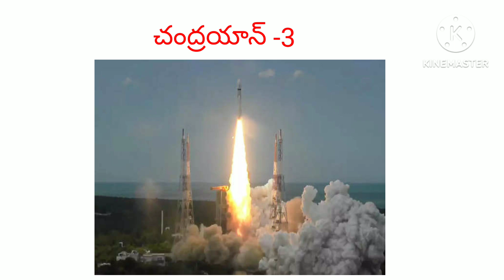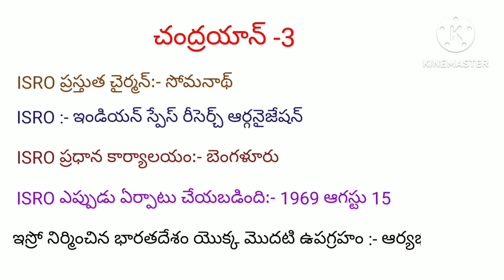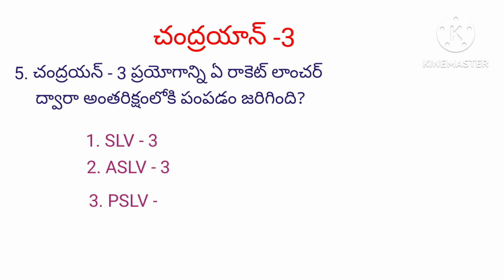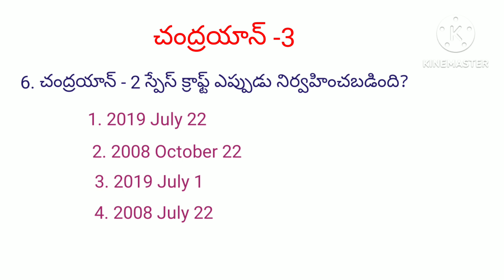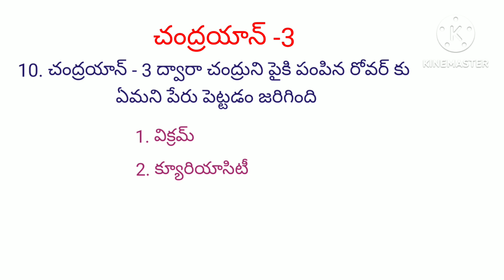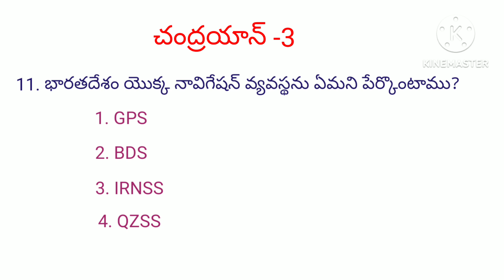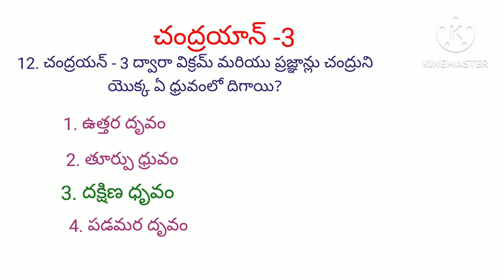చంద్రయాన్ - 3 // Chandrayaan - 3 IMP MCQ bits // Science and Technology //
చంద్రయాన్ - 3